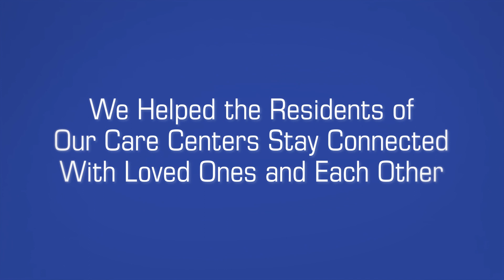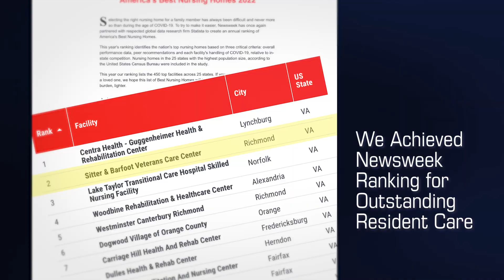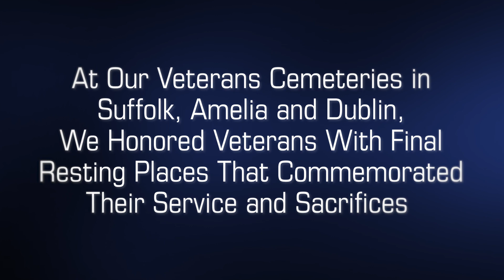Portraits of Service: How the Virginia Department of Veterans Services Connected in 2021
A Year in Review from the Virginia Department of Veterans Services.